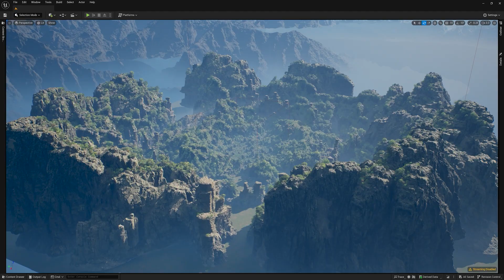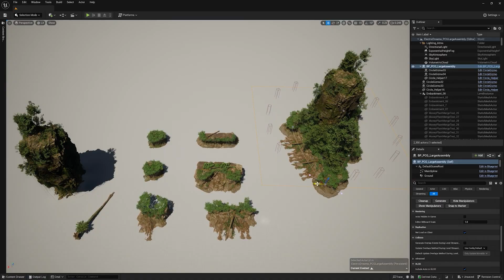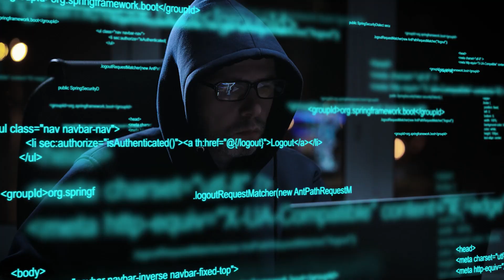GPT-4o & 5 BIG Things for Game Developers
🚀 In today's video, we dive into the revolutionary advancements with GPT-4o and uncover the top 5 groundbreaking features every game developer should know about. Whether you're an indie developer or part of a big studio, these tools and techniques will supercharge your game development process.

🔹 What's Inside:

AI-Driven NPCs: Learn how GPT-4o enhances NPC dialogues, making in-game interactions more realistic and engaging.
Procedural Content Generation: Discover how AI can generate vast, dynamic worlds, quests, and more, reducing your workload.
Automated Testing: Find out how GPT-4o helps in creating robust automated testing scripts, saving you time and resources.
Programming: Break language barriers with AI-powered coding.
Ideas: How AI helps us get new Ideas.
Join us as we explore these transformative tools that are setting new standards in the gaming industry.